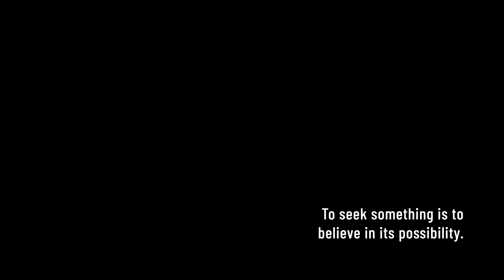15 Min Dumbbell Arms Workout | Bad Batch 7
Welcome to Clone Force 99 Training. Let’s see if we can get you some desirable mutations. Get ready to tap into your alter-ego and train like the Republic Commando Crosshair of the Bad Batch

Crosshair is going to be running point on today’s mission. He likes to be sniper-focused on a particular muscle group so you’re going to be targeting the core. You’ll need a light set of dumbbells to get this job done right.

I’m using a 25lb dumbbell for reference.

3 Rounds

Bicep Curls
Delt Raises
Tricep Extensions
Alternating Hammer
Reverse Flys